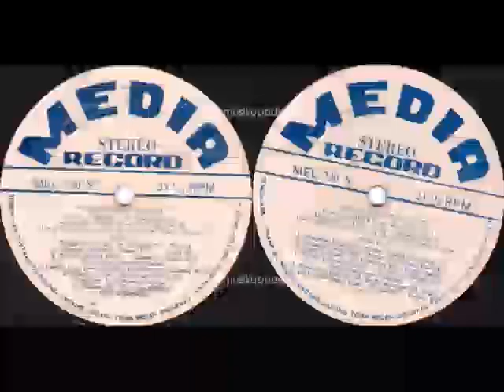(Full Album) OM Omega # Panggilan Asmara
1.   Panggilan Asmara (Ruston Nawawi) - Titing Yeni (x)
2.   Mengapa Berpisah (Gany Ali) - Gany Ali
3.   Bertemu Bekas Pacar (Johanis N/Ruston N) - Titing Yeni & Ruston Nawawi
4.   Janda Yang Kembali (Halim Yatim/Ruston N) - Suhaimy MN.
5.   Jakarta Indah (Amin Asir/Ruston N) - Suhaimy MN & Ruston Nawawi
6.   Bersuka Ria (M. Rodhi Rahmat) - Maya Sumi & Bersama
7.   Perasaan Yang Ditinggalkan (Ruston Nawawi) - Titing Yeni
8.   Perasaan Yang Pergi (Ruston Nawawi) - Ruston Nawawi
9.   Mencari Mama (Ruston Nawawi) - Titing Yeni
10. Malam Pengantin Baru (Z. Siregar/Ruston N) - Maya Sumi & Ruston Nawawi
11. Kemarilah Kekasih (M. Rodhi Rahmat) - M. Rodhi Rahmat
12. Berkorban Demi Cinta (Ruston Nawawi) - Ruston Nawawi

Produski : Media Record